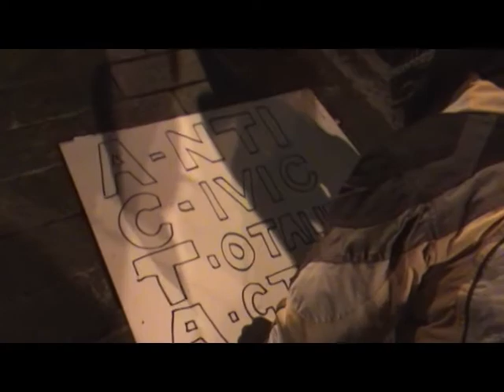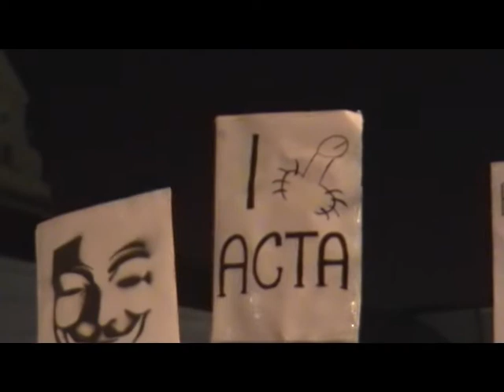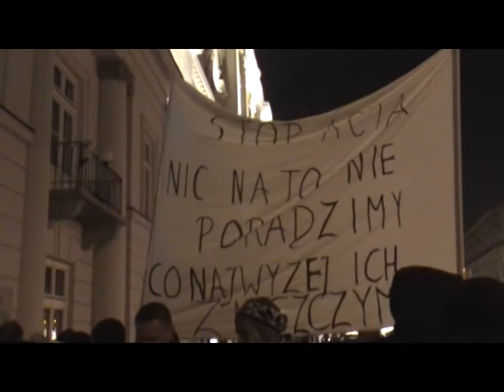STOP ACTA - WARSZAWA 27-01-2012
TEGO NIE ZOBACZYSZ W TELEWIZJI !!!

Relacja "w pigułce" z demonstracji przeciwko wprowadzeniu ACTA

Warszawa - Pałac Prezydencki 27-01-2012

muzyka: NATURALBEAT - JURASIC DANSE